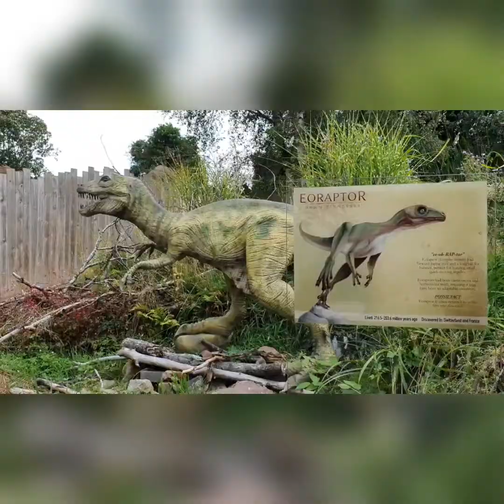Animatronic Jurassic world inside West Midland Safari park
It is the largest Animatronic dinosaurs attraction in UK. Here you will meet some of the most recognisable dinosaurs lived during Jurassic period, including velociraptor, triceratops, spinosaurus and the infamous T-rex – one of the largest land predators of all time.